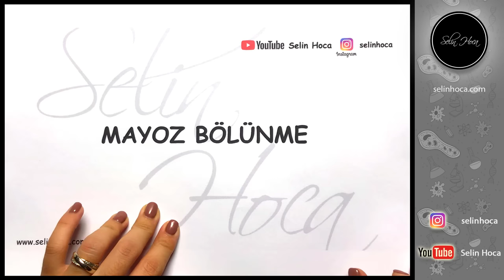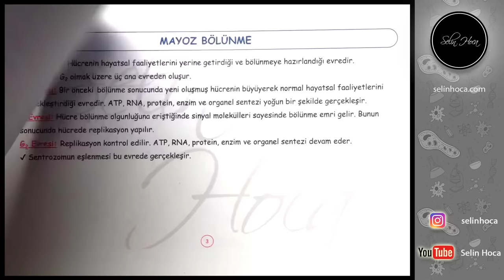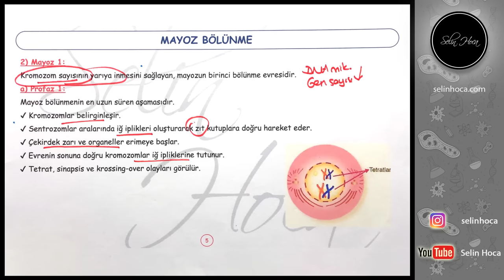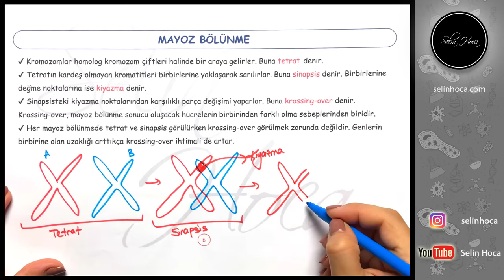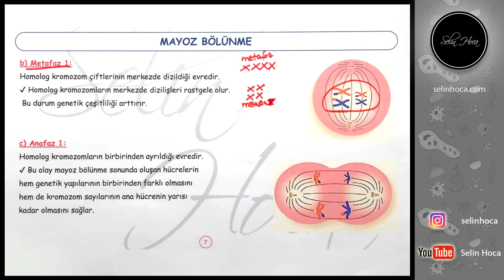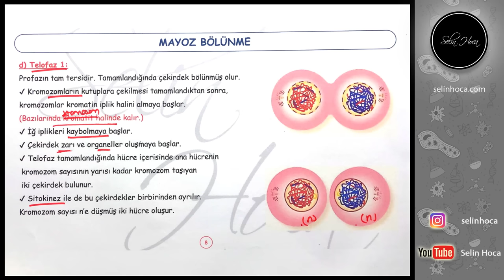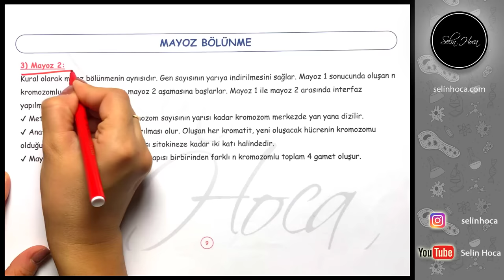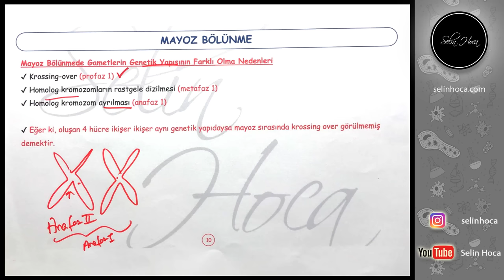3) Mayoz Bölünme 1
Kitaplarım:
► 9. Sınıf Biyoloji Soru Bankası
Böbrek Diseksiyonu Bu videoda Genden Proteine konusunun hızlı tekrarı ile sizlerleyim. Konudaki tüm detaylara hakim olmak için Genden Proteine detaylı konu anlatım videolarını izlemeyi unutmayın.